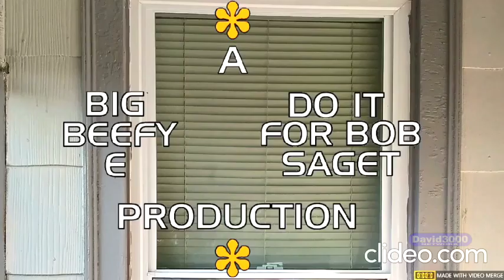ARCHIVE SHENANIGANS WITH ERIC LIMA (Big Beefy E's Boston Sports Beat Episode 3 June 9th 2023)